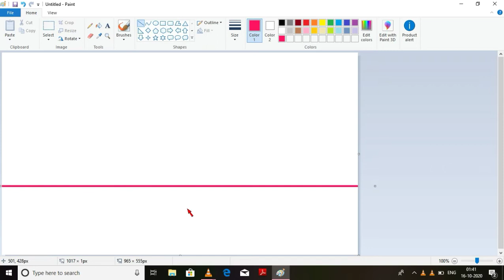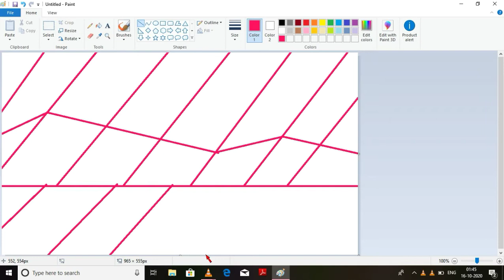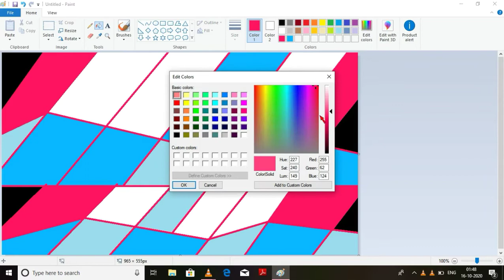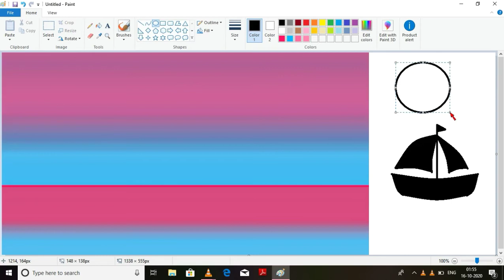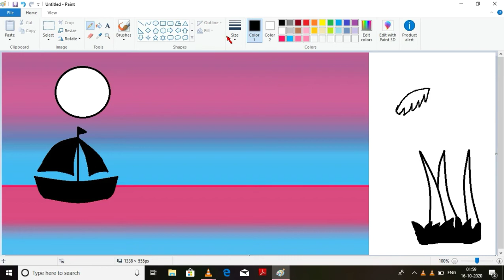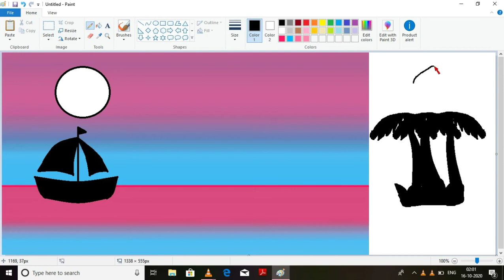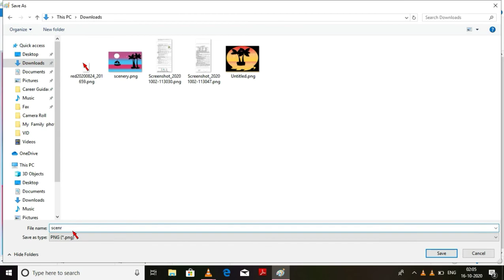how to draw beautiful scenery in laptop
how to draw beautiful scenery on laptop